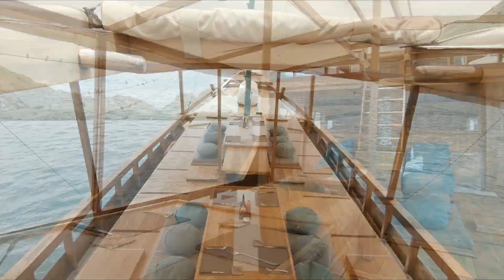A Trip with Amalia Liveaboard to South Komodo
A video I did during a trip with the liveaboard Amalia (by Uber Scuba Komodo) to the South of the Komodo nationalpark in February 2020.

Thanks to all the lovely people contributing to this project!!

Footage taken using a GoPro Hero 7 Black equipped with a Backscatter MacroMate mini macro lense, an Isotta underwater housing, DiveSite Pro video lights, a DJI Mavic Air and a DJI Osmo Mobile 3.